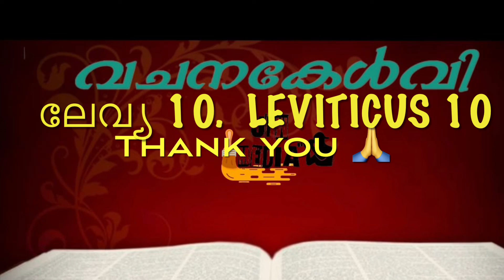Vachanakelvi|DailyMalayalambible reading|ലേവ്യപുസ്തകം10|Leviticus10|Day100|vocalbible|വചനകേൾവി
Vocal: Julie Sibi
Concept: Sibi Thomas
Edit& Mix : Julie Sibi
Production: JFW Media
published: Jujis Favourite World

Follow us on : Instagram, Facebook: Jujis Favourite World
Instagram: jujis favourite world & aebel143

Copyright@
This content is copyright to JUJIS FAVOURITE WORLD(JFW MEDIA).Any  unauthorized reproduction redistribution or rue-load is strictly prohibited of this video or materials.Legal action will be taken against those who violate the copyright of the following materials presented.

COPYRIGHT TO THIS SONG:  JFW MEDIA